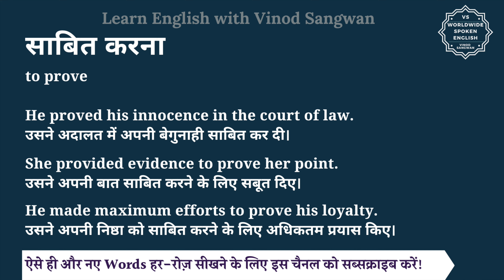साबित करना को इंग्लिश में क्या कहते हैं | sabit karna in English | sabit karna ki spelling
इस वीडियो में आप साबित करना का हिंदी में मतलब समझेंगे और साथ में साबित करना का pronunciation भी सीखेंगें यानि की आप साबित करना के अर्थ के साथ साथ ये भी सीखेंगें की साबित करना को कैसे बोले या साबित करना को बोलने का सही तरीका क्या है |

तो बस एक मिनट में सीखिए साबित करना को|
Let’s learn Hindi Meaning of sabit karna in detail.

साबित करना का अंग्रेजी में अर्थ होता है
to prove

He proved his innocence in the court of law.
उसने अदालत में अपनी बेगुनाही साबित कर दी।

She provided evidence to prove her point.
उसने अपनी बात साबित करने के लिए सबूत दिए।

He made maximum efforts to prove his loyalty.
उसने अपनी निष्ठा को साबित करने के लिए अधिकतम प्रयास किए।